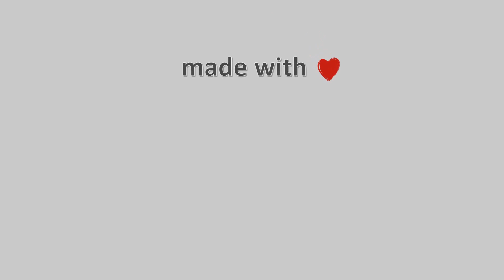🎅🎄24-Δεκεμβρίου-2022, Λιμάνι Βόλου Timelapse, Timelapses.gr 🇬🇷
Βόλος. Απο το πανεπιστήμιο Θεσσαλίας στο Λιμάνι του Βόλου.